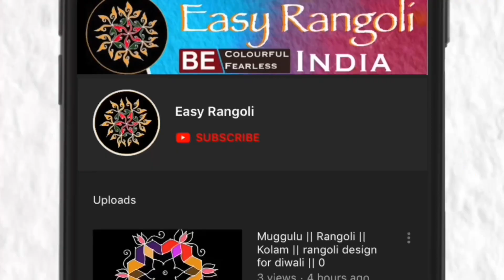2022 Good Friday Rangoli // Good Friday design // muggulu// simple kolam